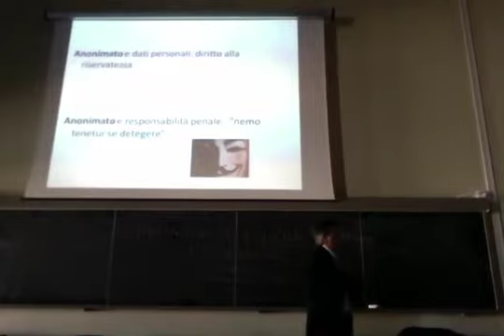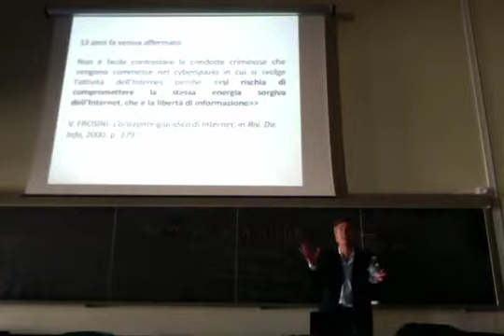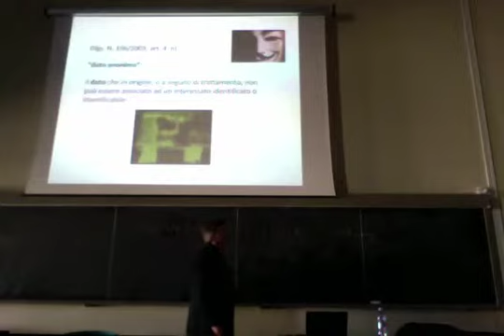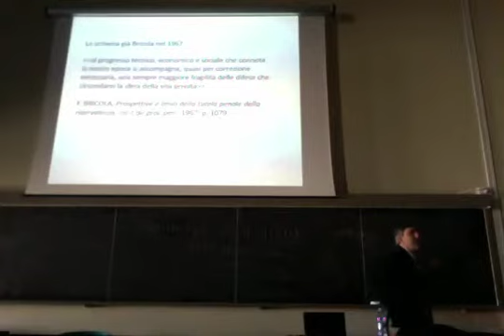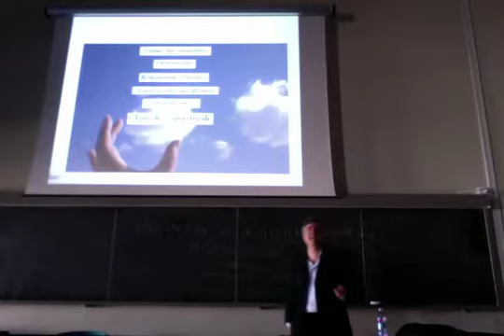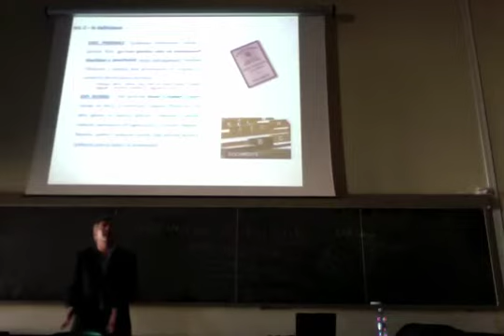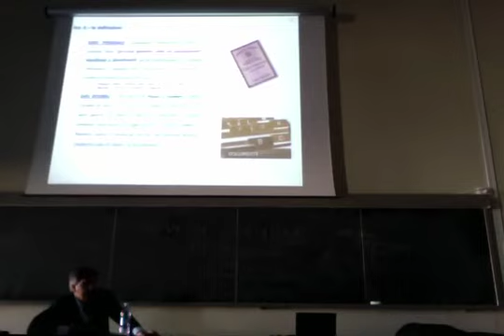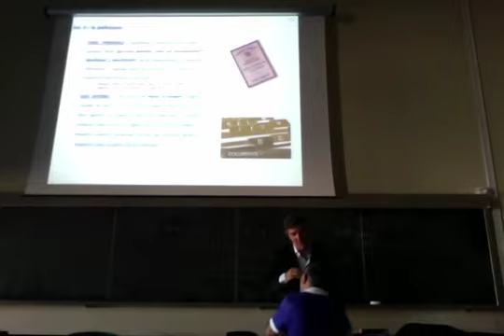Computer Forensics Catania 2011/2012 - lezione del 11.06.2012 - parte 3 di 3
Corso di Computer Forensics A.A. 2011/2012. Università degli Studi di Catania, Dipartimento di Matematica ed Informatica - lezione del 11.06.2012 - parte 3 di 3. Slides reperibili a